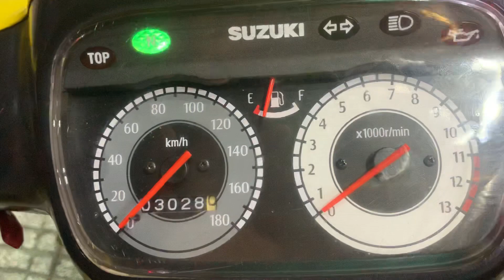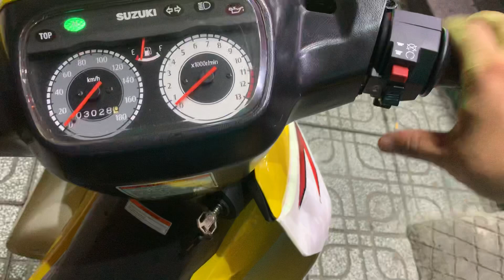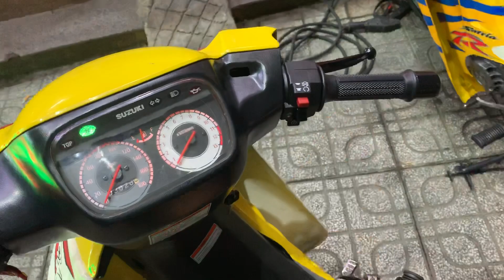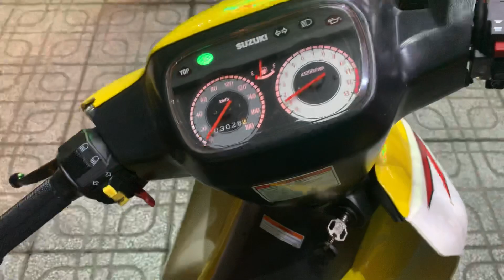Satria 2003 vàng đen/ vừa xong ae nào kết alo gấp